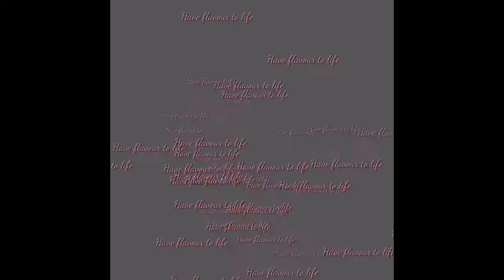New chicken recipe|chionion chicken chicken recipe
support